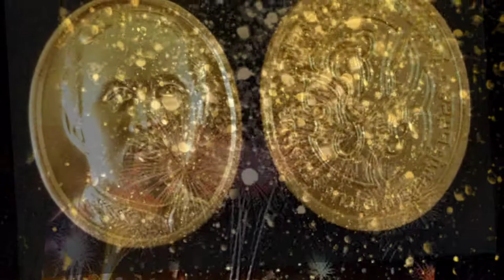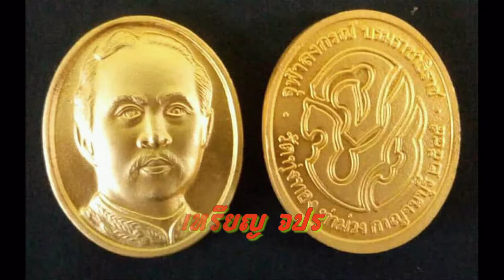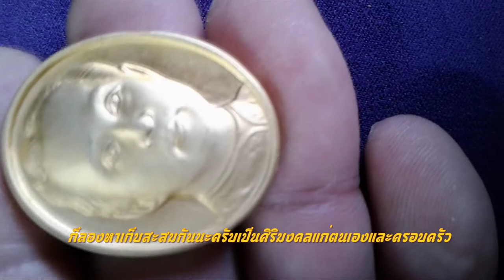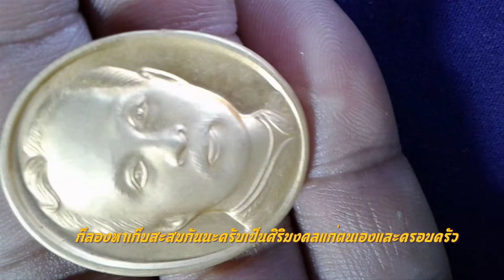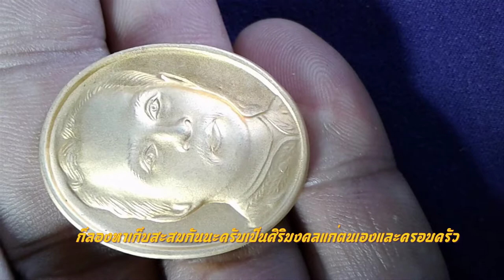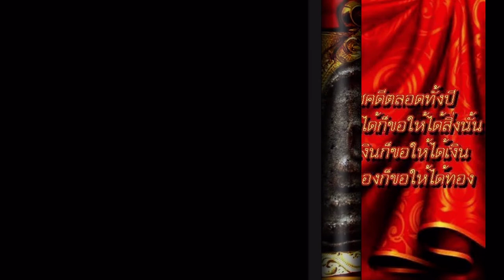เหรียญ ร 5 ทองคำ วัดทุ่งทอง ท่าม่วงกาญจนบุรี สำหรับคนรัก ร.5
สวัสดีปีใหม่ไว้ก่อนใครๆเลยครับ ห่่างหายไปนานครับ คริบนี้ก็ขอเสนอเหรียญ ร 5 วัดทุ่งทองท่าม่วง กาญจนบุรี น่่าจะเป็นเหรียญ ร 5 ที่สวยที่สุดอีกองค์อีกหน่อยก็จะมีมูลค่าน่าสะสม เหรียญจะมีความ คร้ายกับของวัดนิเวศธรรมแต่แตกต่างที่ด้านหลังครับถ้าเป็นวัดนี้ราคาแตะเพดาลบินเลยเอื้มไม่ถึงแน่ครับ ก็ขอให้เจอครับสำหรับเหรียญแบบนี้พอหาได้ราคาก็ยังเบาๆอยู่ คริบหน้ามีเหรียญอะไรมานำเสนอก็คอยติดตามนะครับ สอบถามข้อมูลเพิ่มเติม 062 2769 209 สมมาส  ท่าปลา คนในพื้นที่ถ้ามีเหรียญนี้ก็มาคุยประสบการณ์ได้นะครับ หรือพูดคุยกันเรื่องหวยรวยเบอร์ก็ได้นะครับ